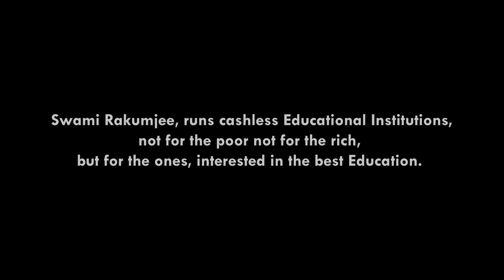Swami Rakumjee,966th short discourse about C.S. Lewis- THE PATH TO PROGRESS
Swami Rakumjee

967th short discourse about C.S. Lewis

THE PATH TO PROGRESS

We all want progress, but if you're on the wrong road, progress means doing an about-turn and walking back to the right road; in that case, the man who turns back soonest is the most progressive”.